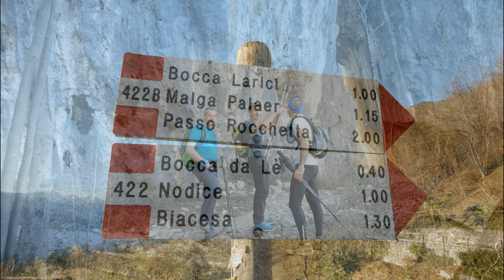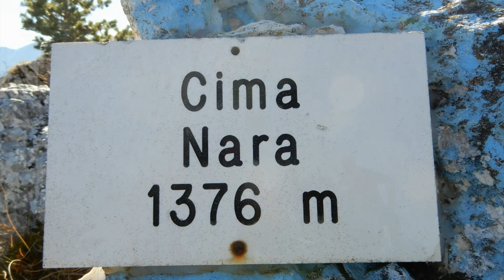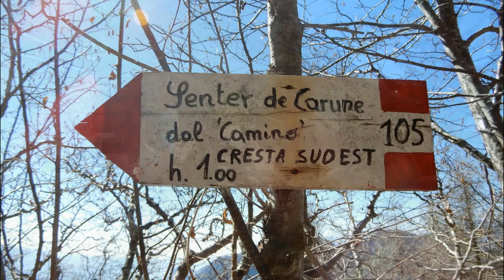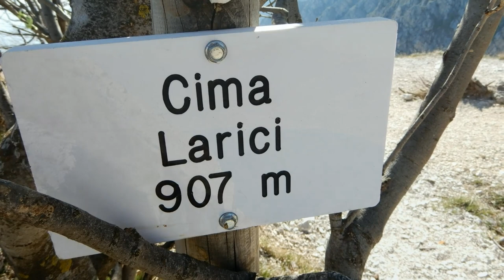Monte Carone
23 Marzo 2019.
Canta il gallo ,sono le 5.00,caffè e via verso l'area di sosta autostradale di Brescia Centro,i gnari Claudio,Dario e Ivan puntuali vengono a prelevarmi,direzione Riva del Garda.
Oggi la partenza è da Pregasina un piccolo borgo che si affaccia sul Lago di Garda con destinazione al Monte Carone attraverso le creste,si tratta di un tracciato che percorre le linee Italiane della I° Guerra Mondiale.
Cima Nodice Italiana, fronteggiava la vicina Cima Capi Austriaca, in mezzo i due eserciti si combattevano. Lungo la cresta correvano tutti i camminamenti italiani che servivano le varie postazioni.
Dalla Chiesa di San Giorgio inizia l'ascesa che da subito si fa erta su strada cementata. Attraverso il bosco, il sentiero n° 422 ci conduce verso la «Scala Santa» che supera le rocce sommitali del Monte Nodice. I tratti più esposti sono attrezzati con gradini e funi metalliche, tra grotte, resti di fortificazioni e fossati della Grande Guerra, sulla linea del vecchio confine tra Italia e Austria-Ungheria e raggiungiamo così il piccolo Cimitero con lapide a ricordo degli Alpini caduti.
Passiamo la Bocca di Lè,Cima Strussia e Cima al Bal,si continua con il 430 EE Sentiero Alpinistico per Esperti, che presenta passaggi di II° grado ed in breve ci conduce sulla dorsale e per finire alla Cima della Nara m.1376.
Segue in successione il Monte Guil, scendiamo dai prati fino all' omonimo Passo dove su ex strada militare che attraversa tutto il versante meridionale del Monte Carone,passando prima sotto la Punta di Mois.
La si segue, superando la Baita Segala 1250 m, fino all’incrocio del “Sentiero Tosi” n 105,qui ci si infila nel famoso “camino”, ovvero un ripido canalone quasi verticale, dove i soldati italiani hanno scavato nella roccia una lunga serie di scalinate. Il percorso è attrezzato con cordino e quindi si sale senza problemi. Si sbuca sul sentiero terminale che, dopo averci fatto costeggiare le ultime fortificazioni militari, ci conduce alla Croce di vetta ove si apre un bel panorama sul lago di Garda e sul Monte Baldo.
Foto di rito e ristoro,ci prendiamo anche il tempo di visitare trincee e postazioni di artiglieria ben oltre il Monte Vil.
Scendiamo dal versante opposto lungo un sentiero nel bosco e tra prati giungiamo nuovamente al Passo di Guil e qui sulla ex strada militare fino al punto di ristoro estivo di Cima Mughera,la croce è ancora intatta e mi rende felice.
Passata la sorgente Aqua de Nembra puntiamo Passo Rocchetta e tra ricoveri e postazioni fino al Monte Palaer,la cresta di Reamol ci regala una vista mozzafiato,scendiamo nel bosco e giungiamo a Bocca dei Larici dove un sentiero ci porta al punto panoramico di Cima Larici,foto di rito e attraverso la strada forestale ci ritroviamo a Pregasina ,chiudendo il giro ad anello.
Birra e tagliere per concludere questa giornata tra natura e storia